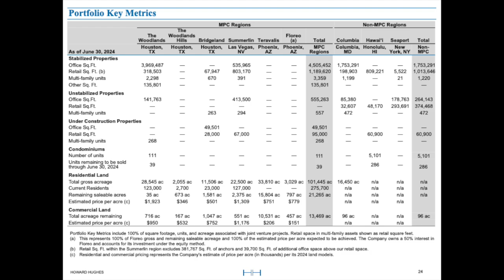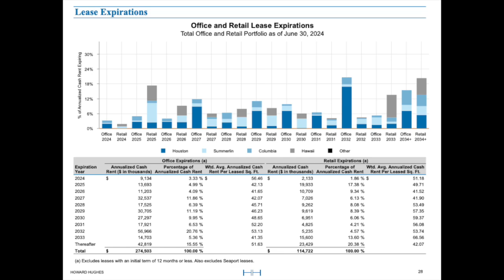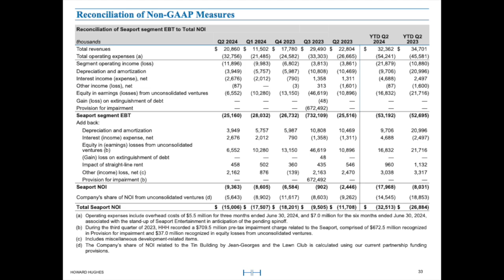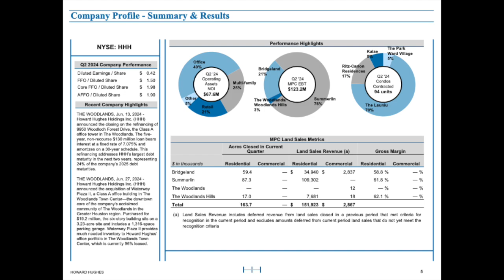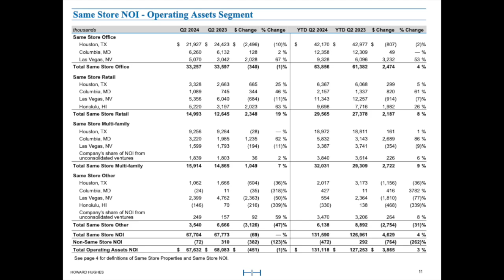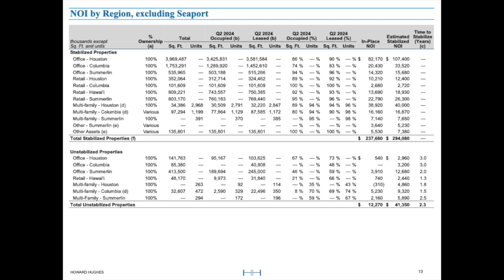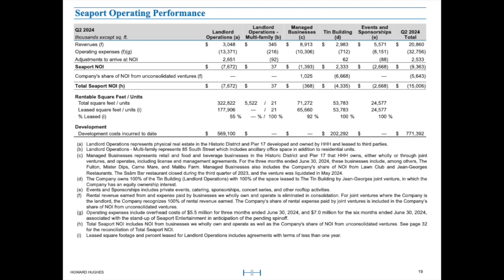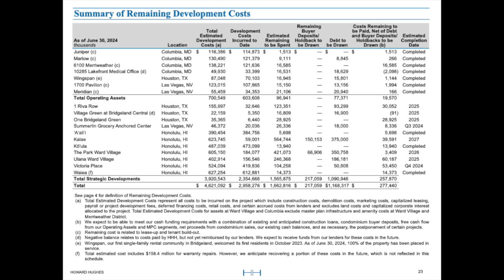Howard Hughes Holdings HHH Q2 2024 Earnings Presentation